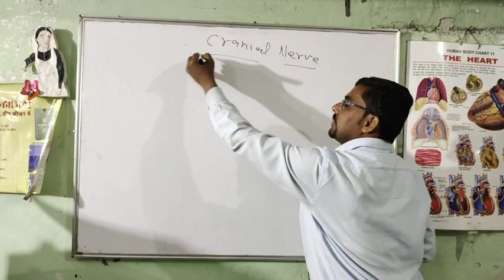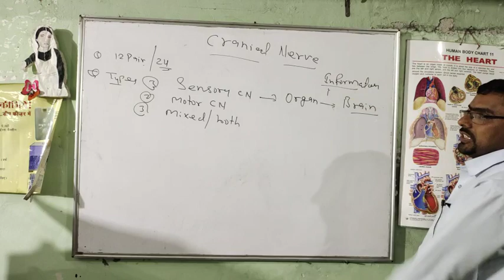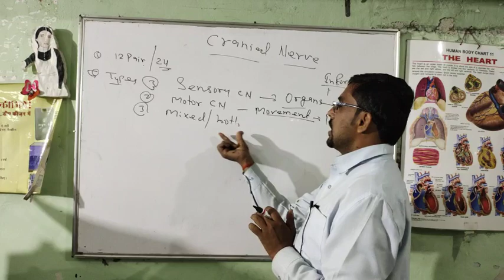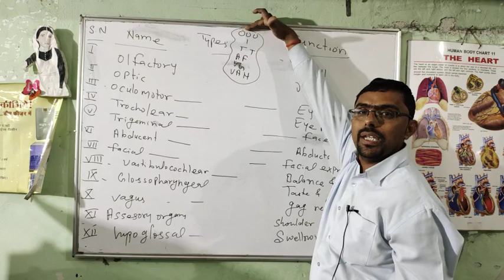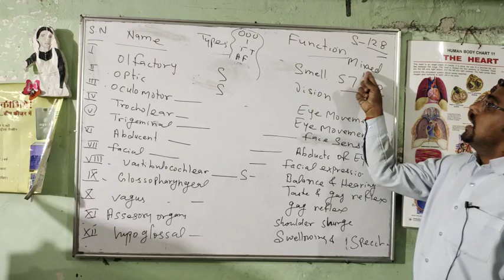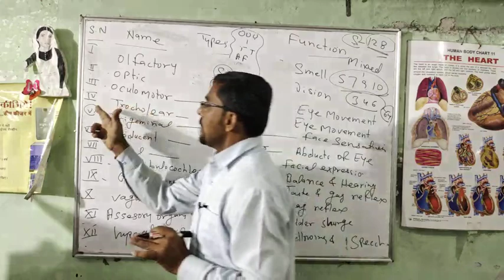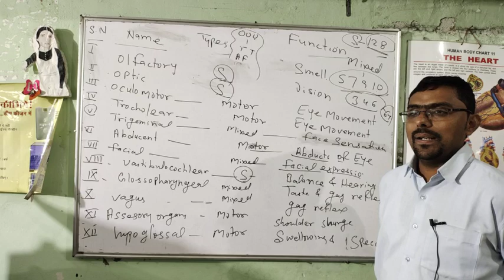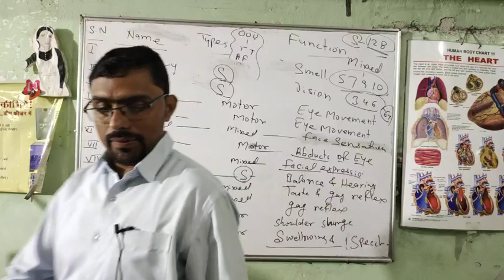December 23, 2021